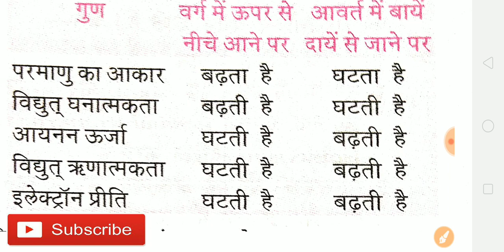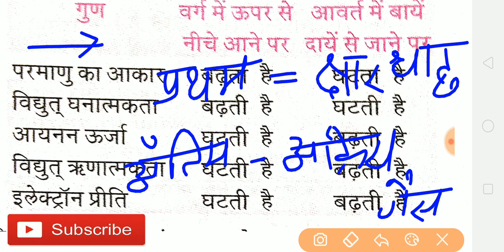आधुनिक आवर्त सारणी महत्त्वपूर्ण प्रश्न